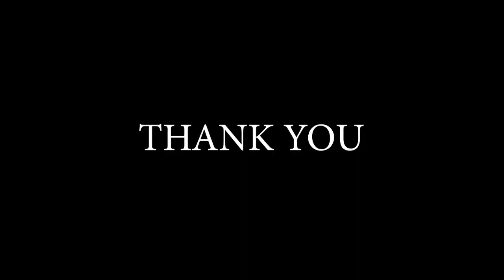Onam Celebration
Onam Celebrations by Don Bosco HSS